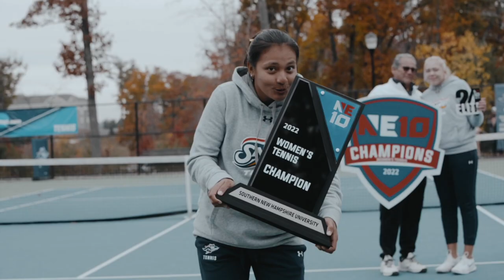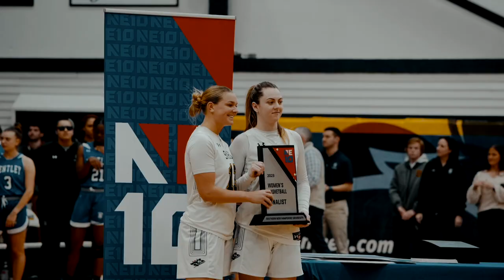2022-23 SNHU Penmen Athletics: A Year in Review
SNHU Penmen athletics highlights from the 2022-23 season.